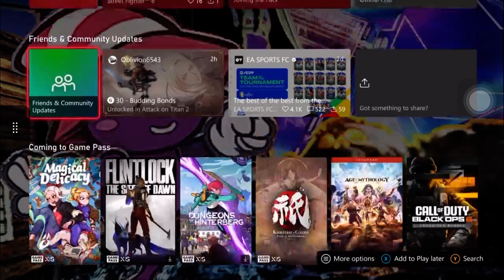AEW: Fight Forever Mini-Games (Bombs Hurl)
Playing Mini-Games of Bomb Hurl in AEW: Fight Forever